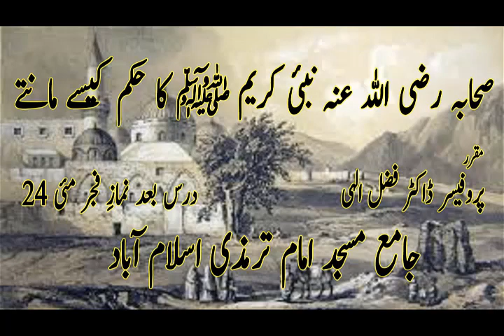NABI E KAREEM SAW KI SAHABA RA KAISAY ATAAT KARTAY صاحابہ کرام رضی اللہ عنہ اور اطاعتِ رسول ﷺ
CHANNEL DELIVERING LECTURES FROM QURAN O SUNNAH